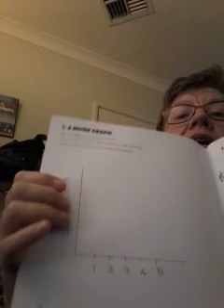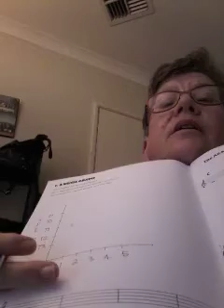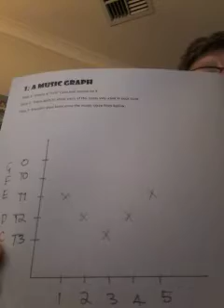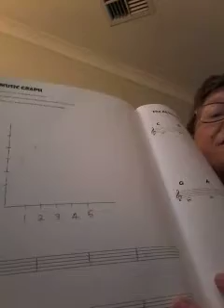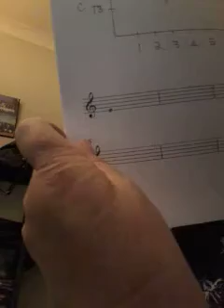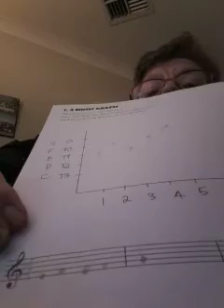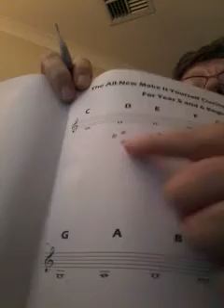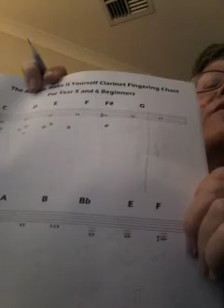Music Graph: reading music notation for beginner clarinet